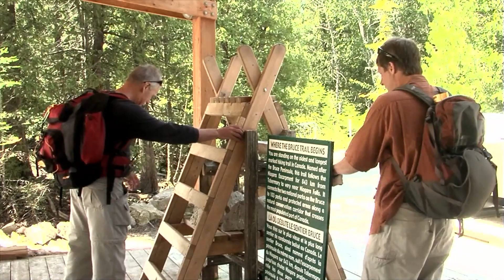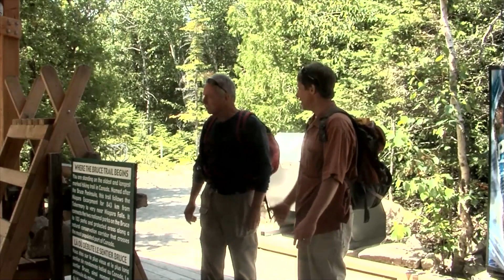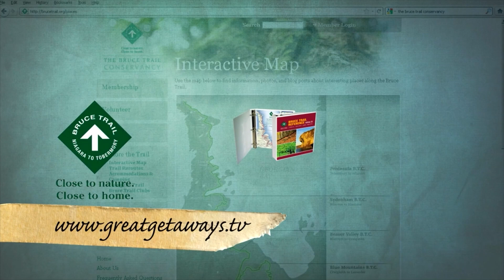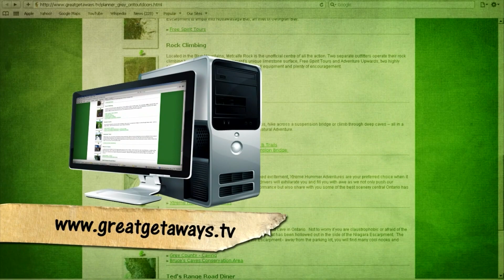Great Getaways 1905 "Hiking On The Niagara Escarpment" [Full Episode]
Great Getaways Episode #1905 "Hiking on the Niagara Escarpment" featuring locations throughout Bruce County, Ontario (Full Episode)

Canada is known for its rugged beauty and pristine wilderness and that is what we will discover as we travel along a portion of the world-renowned Niagara Escarpment. We hike to rock outcroppings that look down 300 feet into the Georgian Bay, we go into the back country through beautiful forests rich with wildlife and so much more. Hike with us as we discover the Niagara Escarpment.